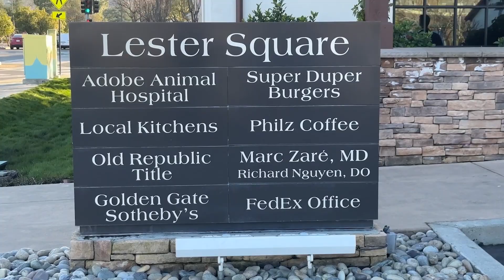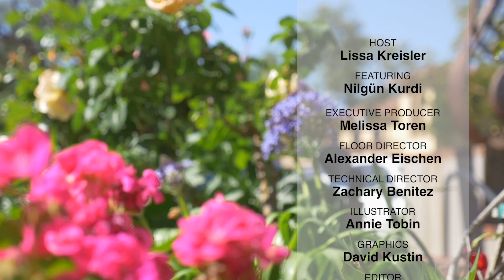ART DOCENT AND MOSAIC ARTIST / NILGÜN KURDI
Local mosaic artist and Art Docents of Los Gatos volunteer, Nilgün Kurdi shares colorful stories with host Lissa Kreisler about her life from Istanbul Turkey to Los Gatos, California.  Celebrating 50 years, Art Docent volunteers teach art to kids K-8, and with the lack of art education in schools, Nilgün has become passionate about this mission.

to watch stories about people doing good things.